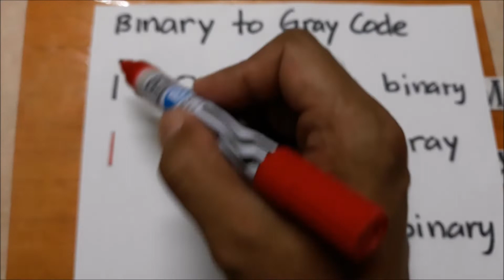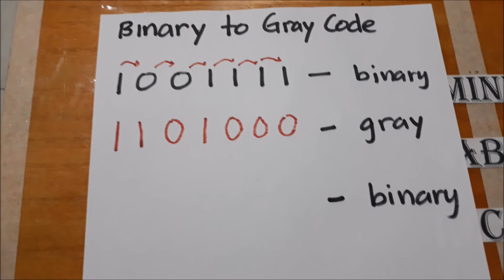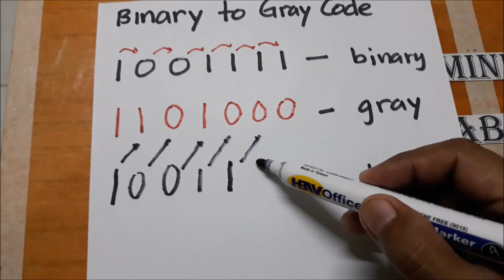Binary to Gray Code Conversion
Very Easy Technique in converting binary numbers into gray code.